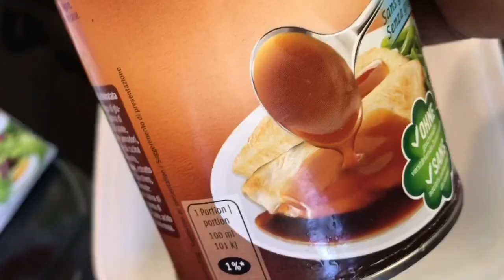SIMPLE WAY TO PREPARE MASHED POTATOES 🥔 AND PORK STEW.